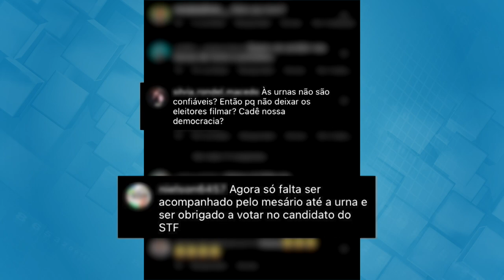Mesários podem reter celulares de eleitores nas seções